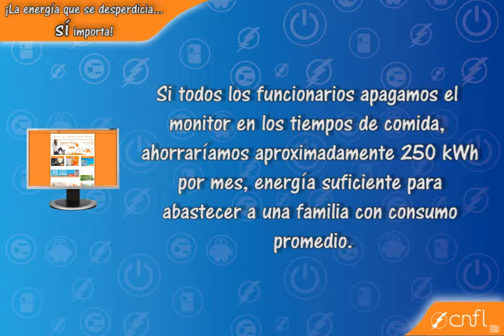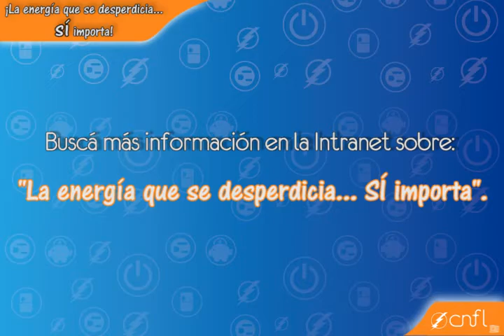Campaña de Eficiencia Energética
Aire acondicionado